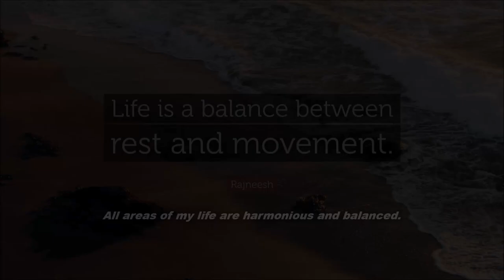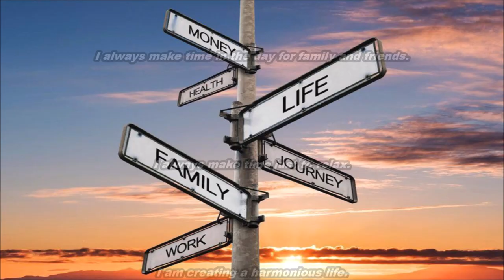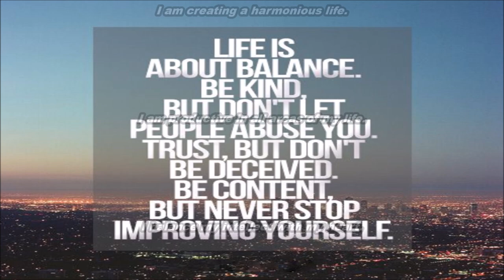Create A Balanced Lifestyle Subliminal (Audio + Visual)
Create A Balanced Lifestyle Subliminal.

Text & Audio Affirmations:
All areas of my life are harmonious and balanced.
All aspects of my life are in perfect alignment.
All my life goals are in perfect balance.
Every area of my life is in perfect balance.
Every day I achieve greater balance between my thoughts and my actions.
I always honor my values and this keeps my life in balance.
I always make time in the day for family and friends.
I always make time just to relax.
I am creating a harmonious life.
I am productive in all areas of my life.
I balance my intellect with my heart.
I balance my many roles in life with perfect poise.
I balance my work with my leisure time perfectly.
I am developing the highest level of balance in my life.
I create harmony in my life by maintaining a balanced lifestyle.
I deserve to relax at the end of a busy day.
I easily balance all aspects of my life.
I easily maintain order and harmony in my life.
I effortlessly balance my work and home life.
I enjoy a well balanced lifestyle.
I ensure that I have quality time for family every day.
I ensure that I make quality time just for me.
I ensure that there is balance in every area of my life.
I fill my leisure time with healthy, enjoyable activities.
I find the time to honor all areas of my life.
I give all areas in my life equal attention.
I give all aspects of my life equal focus.
I give all parts of my life equal attention.
I lead a very balanced life.
I live in harmony with all life.
I live in the balance between peace and ambition.
I love living a balanced, harmonious life.
I maintain perfect balance in my life.
I regularly review the flow of my life, and make adjustments as required.
I engage my mind and body by changing activities throughout the day.
It feels fantastic to have all aspects of my life in perfect equilibrium.
It feels great to be creating a more balanced life.
It feels great to have all aspects of my life under control.
My life is in perfect balance.
My life is most fulfilling when I live its parts in balance.
My mind and my heart are in perfect alignment.
My mind and my heart are in perfect harmony.
My mind is fully alert and my body if fully relaxed.
My physical, mental, and spiritual selves are all in perfect alignment.
My steadfast values lead me to live a life of harmony and balance.
My vision keeps me focused and ensures equilibrium in my life.
I allow peace and joy to exist in all areas of my life.
There is balance and order in my life at all times.
There is perfect balance in all areas of my life.
There is perfect equilibrium in my life.
I live a healthy and fulfilling life.
I am bringing greater and greater balance into my life.

Watch in HD. Headphones/Earphones are optional. Use this subliminal video often to create a balanced lifestyle. Watch and listen for best results. You can still get results from just watching or just listening if that's more convenient for you. This subliminal video has both text and audio affirmations. Set to a comfortable volume. Use at least once a day until no longer needed. There are no binaural beats or frequencies in this video.